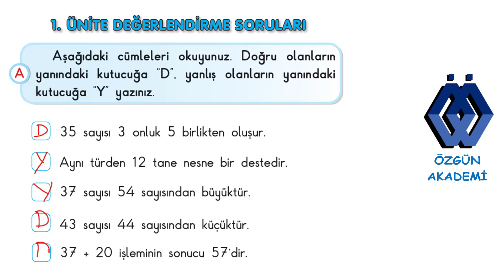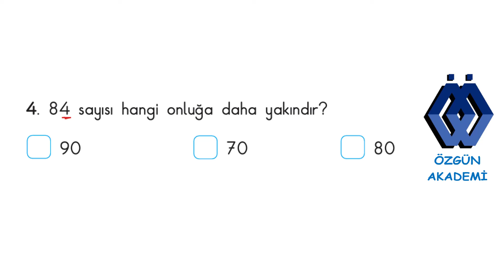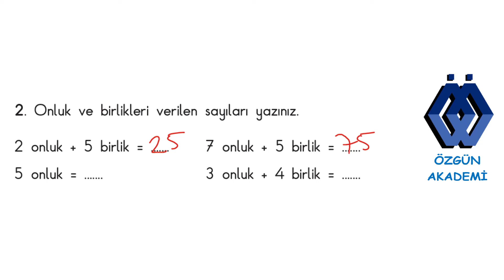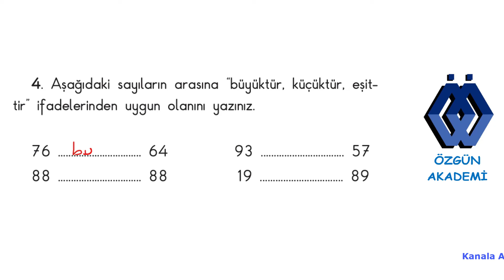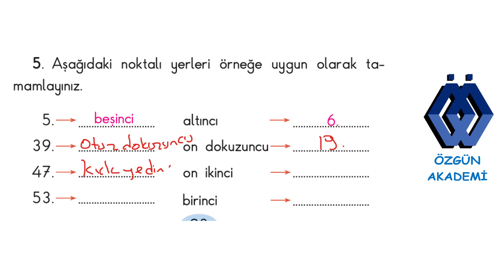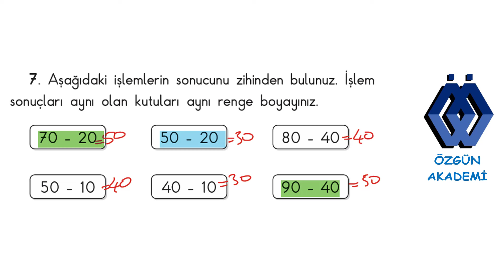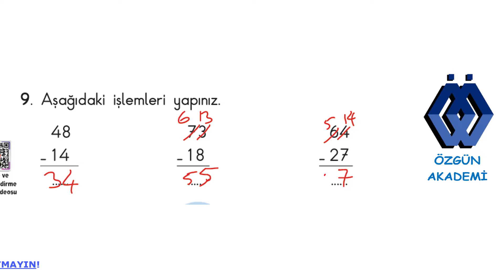2. SINIF MATEMATİK DERS KİTABI ANKAKUŞU YAYINLARI 1. ÜNİTE DEĞERLENDİRME SORULARI 91,92,93,94. SAYFA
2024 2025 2. sınıf matematik ders kitabı 1. ÜNİTE DEĞERLENDİRME SORULARI 91, 92, 93 VE 94. SAYFA matematik #2.sınıf derskitabı #1.ünite